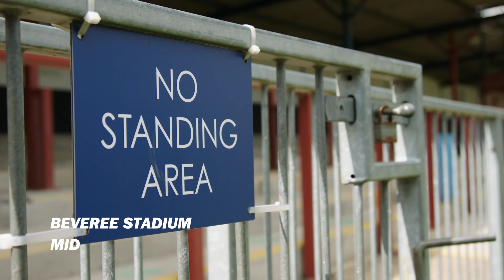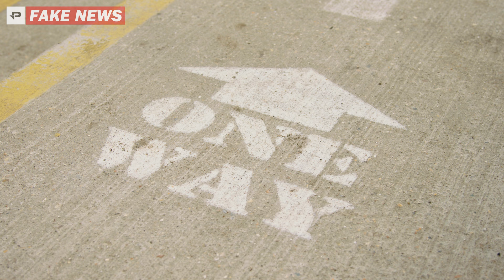OLIVIER GIROUD | FAKE NEWS WITH AMELIA DIMOLDENBERG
Our new show tests @AmeliaDimoldenberg to see how well
 she can detect a lie.
 Each round, our famous footballer guest will provide Amelia with a statement about himself but….not all of them are true.
 Amelia has a time limit to interrogate before choosing if the statement is true or Fake News.
The ballers' challenge is to make Amelia believe every statement is true!

This video was filmed and produced in a safe manner with all necessary checks and precautions. Stay Safe.